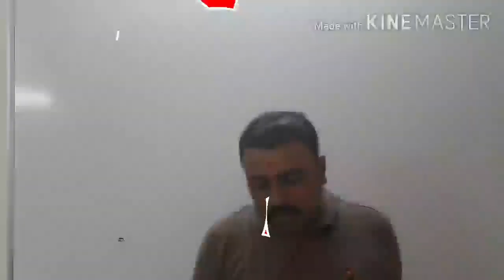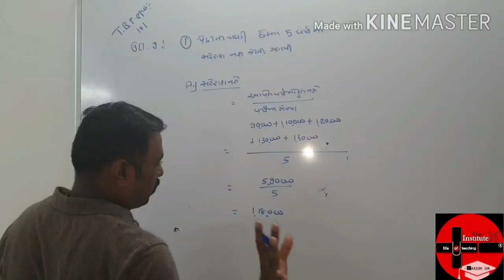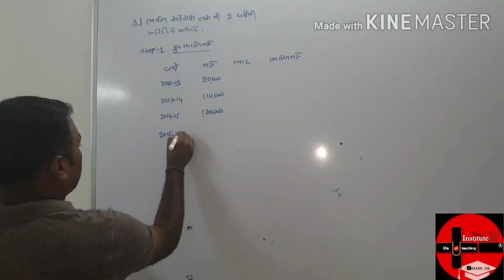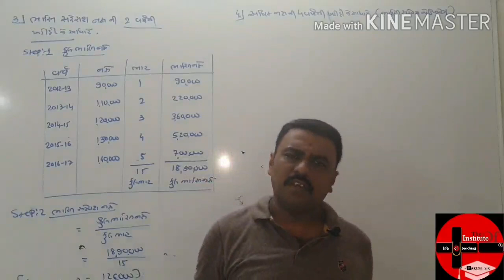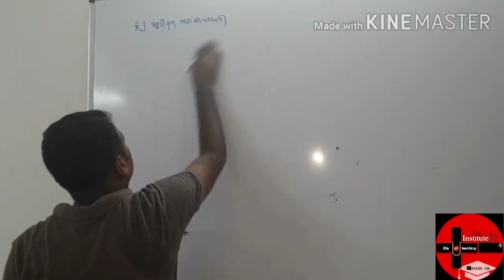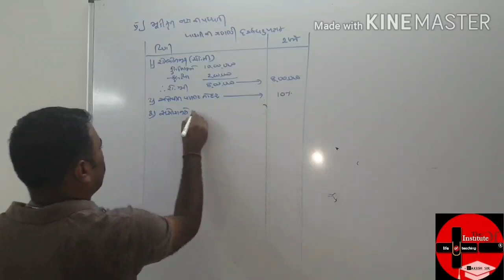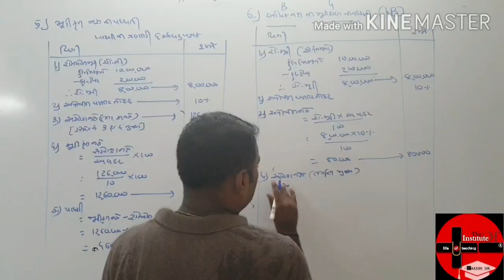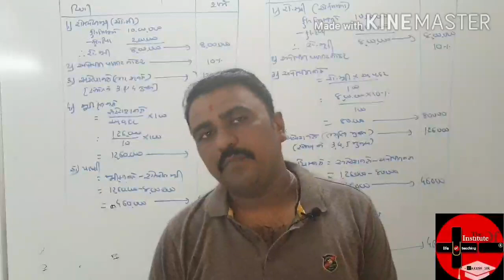STD:12- નામાનાં મૂળતત્વો(ACCOUNTANCY)CH -3:પાઘડીનું મૂલ્યાંકન (ભાગ - 9) વિશિષ્ટ દાખલૉ By RAKESH SIR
THE INSTITUTE OF ➕➖
STD:-1 TO M.COM.
Guj. &ENG.MED.
RAKESH SIR
SURAT
M.N.98792 55 007

આ વિડીયો ધોરણ 12 કોમર્સ ના ગુજરાત રાજ્યના તમામ વિદ્યાર્થીઓ સુધી પહોંચાડવા પ્રયત્ન કરશોજી

ઘર બેઠા શ્રેષ્ઠ શિક્ષણ ➕➖દ્વારા